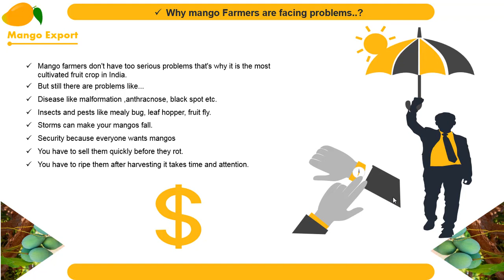𝐻𝑜𝑤 𝑑𝑜 𝐼 𝑠𝑡𝑎𝑟𝑡 𝑎 𝑚𝑎𝑛𝑔𝑜 𝑒𝑥𝑝𝑜𝑟𝑡 𝑏𝑢𝑠𝑖𝑛𝑒𝑠𝑠, 𝑎𝑛𝑑 𝑖𝑛 𝑤ℎ𝑖𝑐ℎ 𝑐𝑜𝑢𝑛𝑡𝑟𝑦? (𝑇𝑒𝑙𝑢𝑔𝑢)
👍𝑹𝒆𝒈𝒂𝒓𝒅𝒔👍
𝕎𝕖𝕝𝕔𝕠𝕞𝕖 𝕥𝕠 𝔹𝕦𝕤𝕚𝕟𝕖𝕤𝕤 𝕋𝕣𝕒𝕚𝕟𝕚𝕟𝕘 𝕚𝕟 𝕋𝕖𝕝𝕦𝕘𝕦